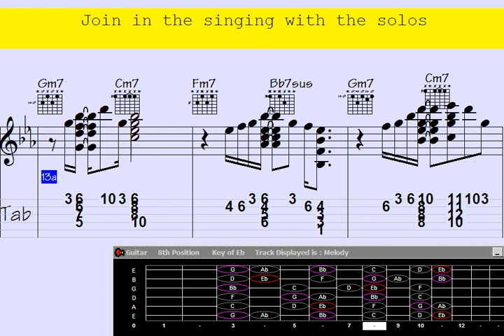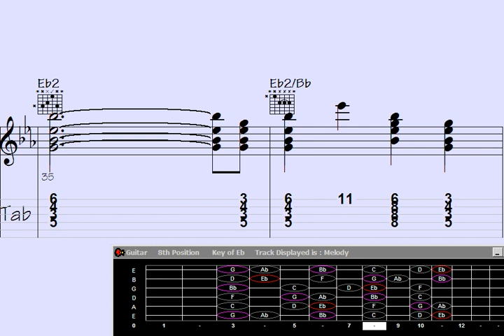🔳Clean Guitar Chord Melody - Song: Unheeded Times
ean Guitar Chord Melody  - Song:  Unheeded Times